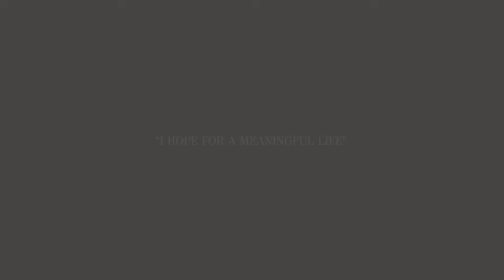HALDI GOLF COUNTY | EXPERIENCE CHANGE | LIFE APART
Live close to the greens to find the real meaning of life. Drop by at Haldi Golf County to ExperienceChange